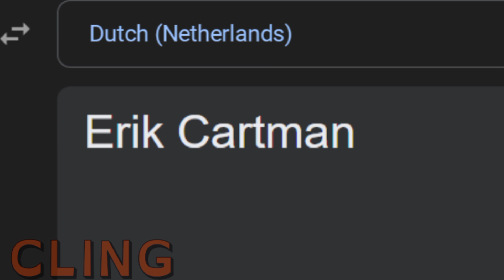Eric Cartman in different languages meme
Songlist:
1.(Polish) Polish Folk Song - Czerwone Jagody (Red Berries)
2.(Malay) Muzik Instrumental Asli - Anak Ayam
3.(France) Happy Day in Paris
4.(Austria) Das Schönste auf der Welt [Austrian folk song][+English translation]
5.(Chinese) Epic Chinese Music – Chinese Dragon
6.(Ukranian) Ukrainian Folk Song - Циганочка морганочка (My gypsy girl)
7.(Germany) Liechtensteiner polka
8.(Netherlands) Traditional Dutch Music – Dutch Windmills
9.(Russian) Hard Bass School - Nash Gimn (OUR ANTHEM, Hard Bass Adidas, РАЗ РАЗ РАЗ ЭТО ХАРДБАС)
10.(Danish) Virelai - Mønliren (Danish Folk Music)